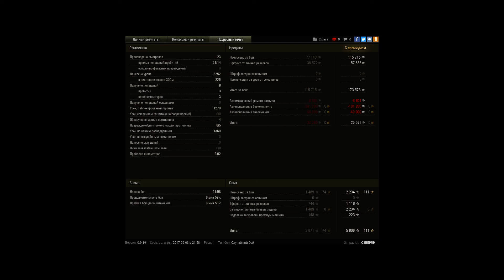M46 Patton KR, Мурованка